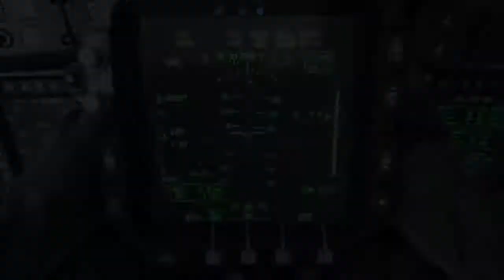Call of Duty®: Modern Warfare® - Open Beta_20190914140437